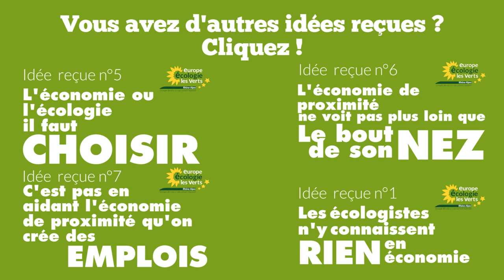Les plombiers, les coiffeurs, les épiciers : c'est pas écologique